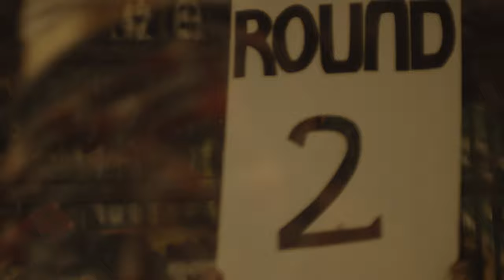Dark Horse | My Rode Reel 2019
Rode Reel Competition Entry
Hey help out and vote for the video!!!
Share it to friends.

A Jorge Martinez Film
Ale Z Melara - Director of Photography
Carlos KuKing - Camera Operator
Alex Sandoval - Ref
Ryan Johnson - Boxer
JR Guzman - Rival Boxer
Bil Watson - Coach
Abigail Haviland - Ring Girl
Richard - Trainer and Warrior Boxing gym owner
Corey Canon - Audio/PA
Milos Bukarica - PA
Manuel Gaona - PA/Scout/Script Editor
Charles W. Bush - Producer
Rebecca Santos- Producer

Tim Walker Jr. Audio/PA
Angela Colbert Key Makeup Artist
London Green Artistry Key Makeup Artist
Alex Cornejo Assistant MUA
Chanel Johnson Assistant MUA
Music Licensed from Premium Beats - Becoming a Legend

Special Thanks
Mirna Acosta-Sanchez